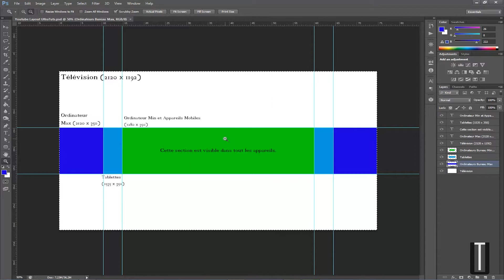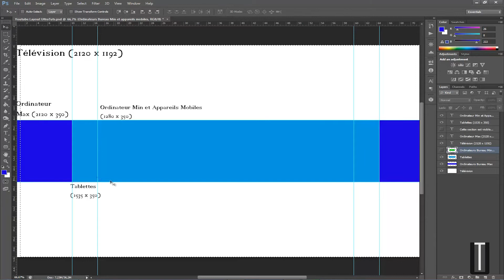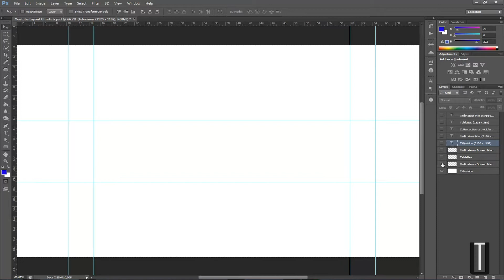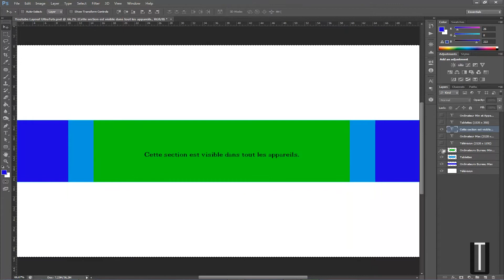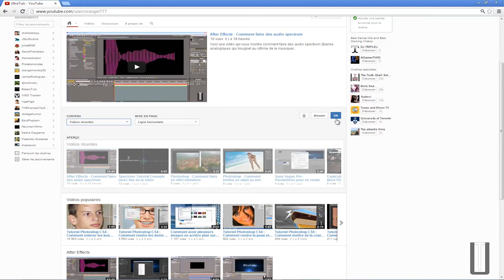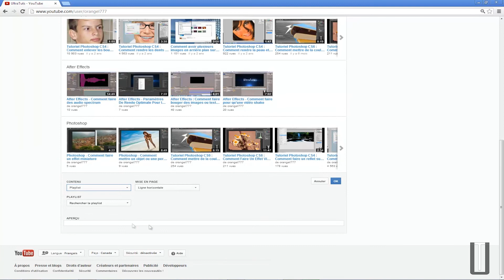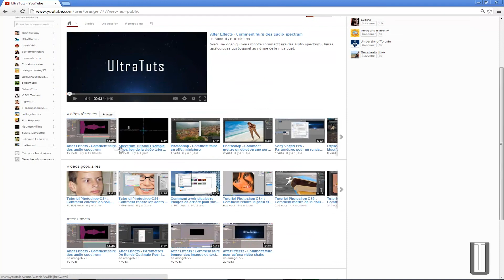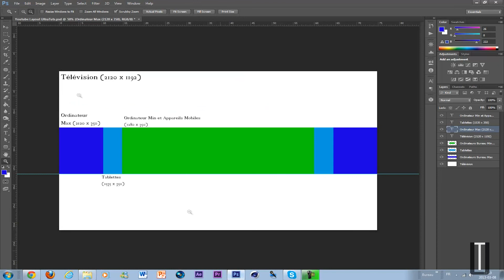Explication de la nouvelle layout Youtube avec lien PSD!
Voici une vidéo qui vous montre la nouvelle layout de youtube. Vous pouvez télécharger le fichier PSD gratuitement. N'oubliez pas de vous abboner.